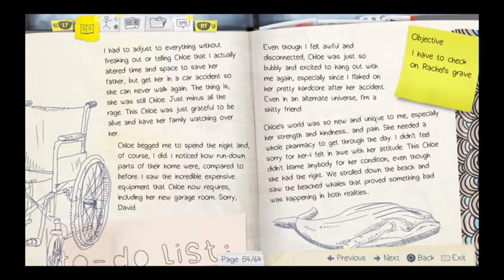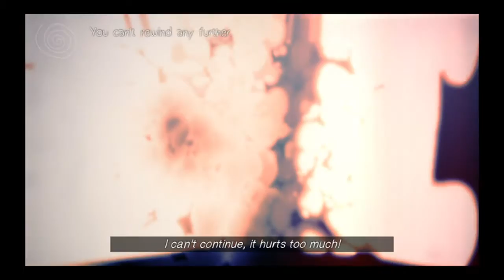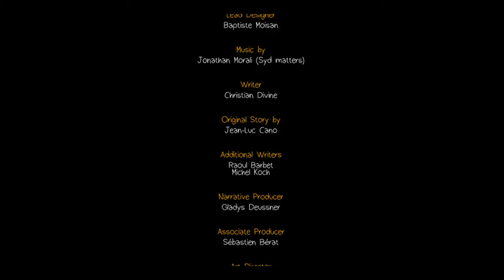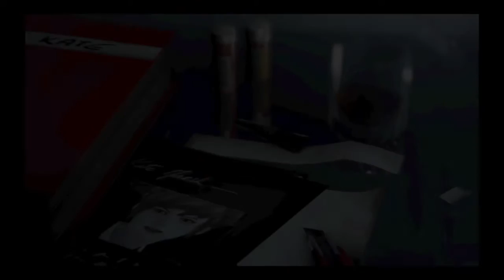Life Is Strange™_20170607224200